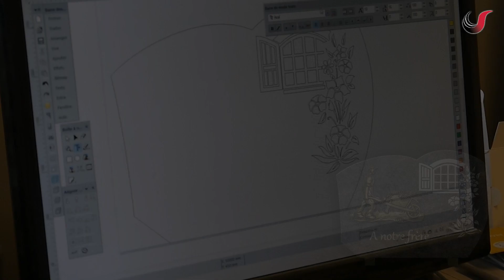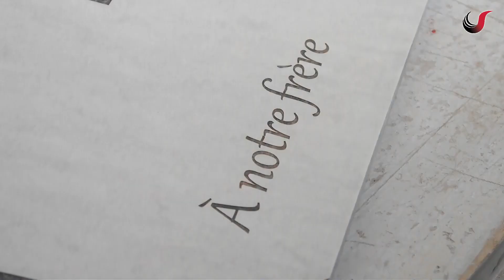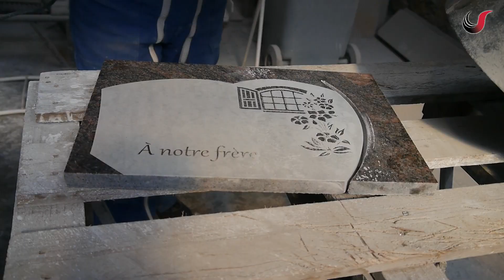fabrication d'une plaque funéraire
Je fabrique votre plaque funéraire.